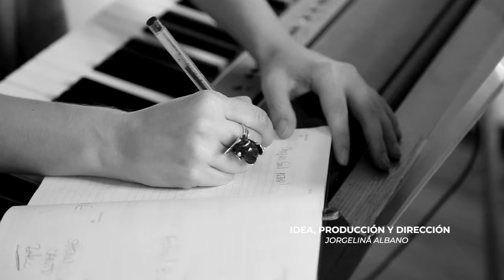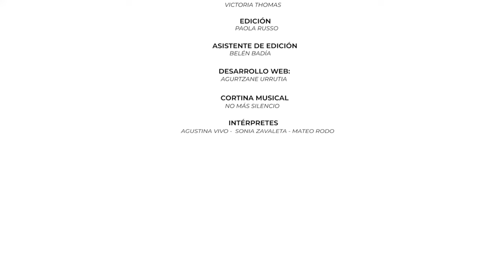ESPECIAL CHINA - Eva Ma | La mujer profesional | Alabadas